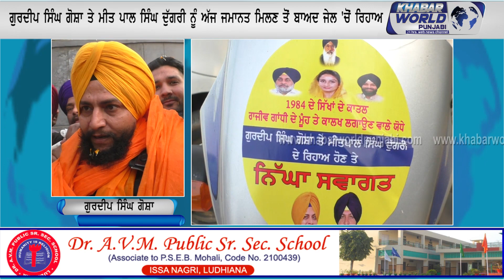Gurdeep Singh Gosha#Meet Pal Singh Dugri ਨੂੰ ਅੱਜ ਜਮਾਨਤ ਮਿਲਣ ਤੋਂ ਬਾਅਦ ਜੇਲ 'ਚੋਂ ਰਿਹਾਅ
Khabarworldpunjabi is a web tv containing current affairs and social news coverage from Punjab region. For More News and Coverage Contact KWP Team at 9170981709 .